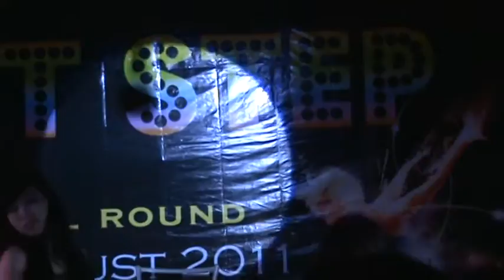Nhay hien dai (sexy dance) - HOT STEP MIX-3X - SaigonBellydance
Để xem thêm hình ảnh và thông tin của cuộc thi cũng như các môn học khác, truy cập

To register a course of sexydance, please contact 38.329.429 or Saigonbellydance 96 road 2, Do Thanh resident, ward 4, district 3, HCM city, Viet Nam
For more pictures and information of the HOT STEP contest or other dances, please visit our